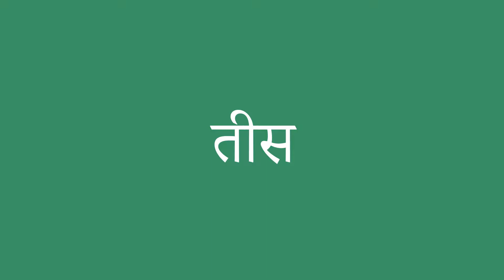तीस इंग्लिश में क्या है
तीस को अंग्रेजी में सही तरह से कैसे बोलें। ध्यान से सुनो।
तीस का हिंदी से अंग्रेजी में सही अनुवाद क्या है?आप अमेरिकी व्यक्ति की यरह बोलिए।